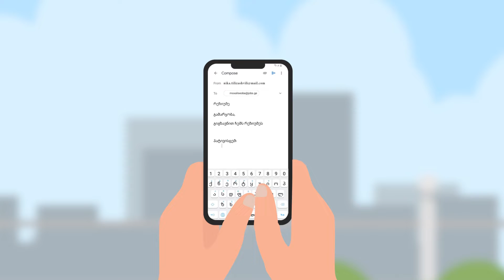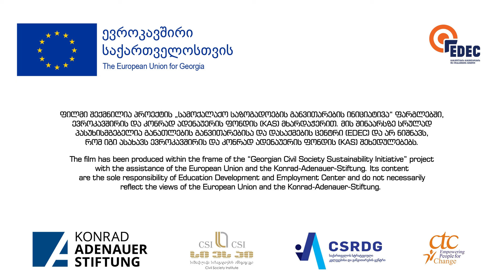მოხალისეობა - თქვენი წარმატებული კარიერის დასაწყისი / Volunteering, the beginning of your career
მოხალისეობა / Volunteering
კლიენტი / Client - განათლების განვითარების და დასაქმების ცენტრი / EDEC